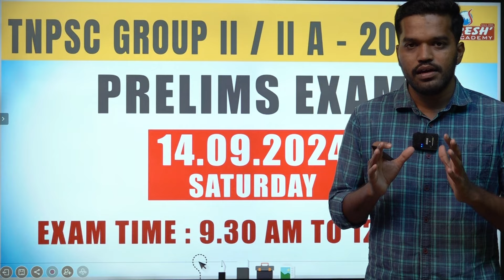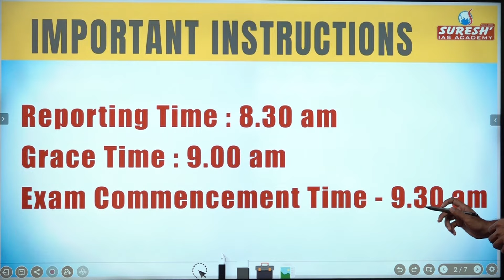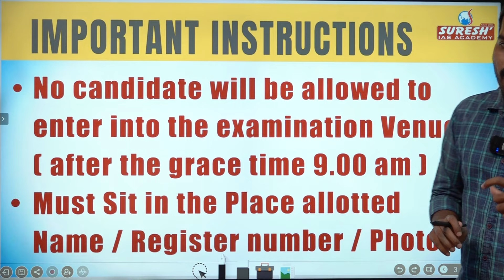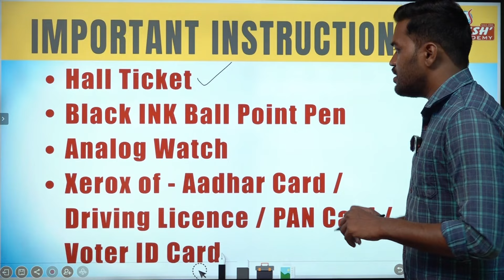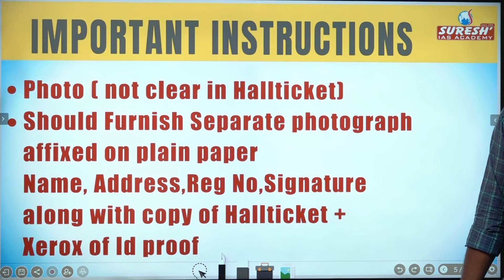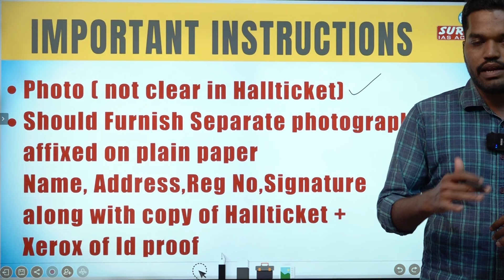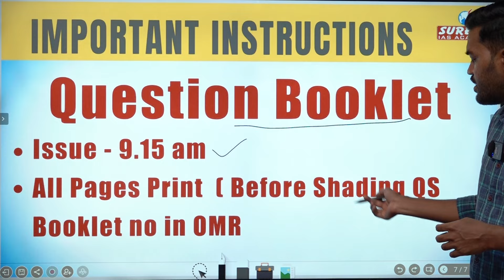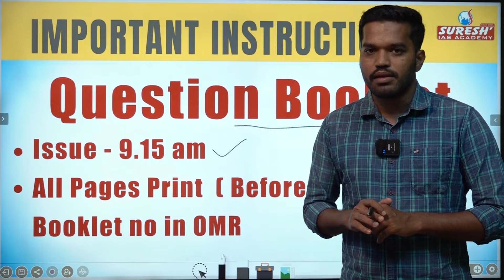TNPSC | GROUP-II/IIA | All The Best...! | Suresh IAS Academy